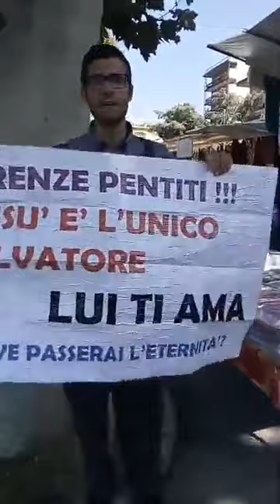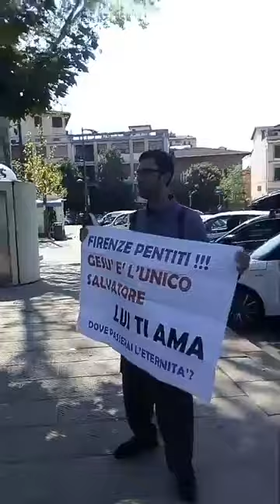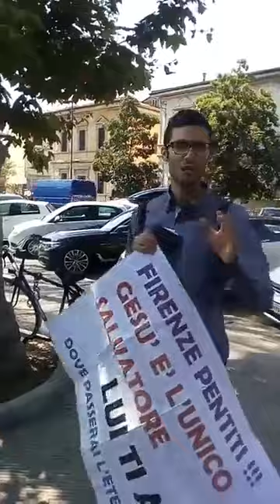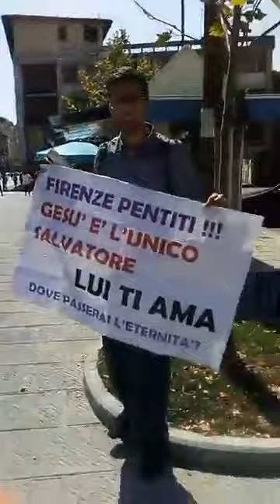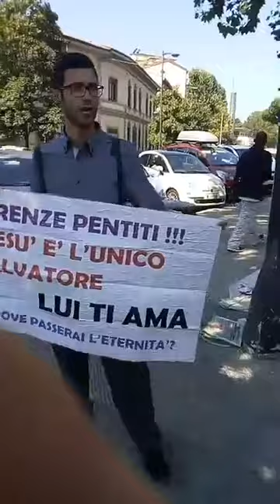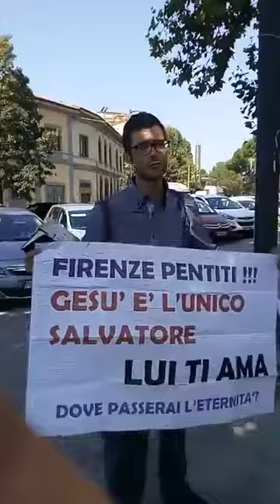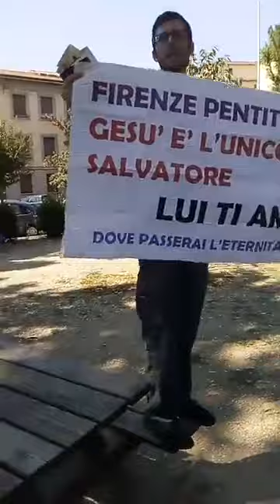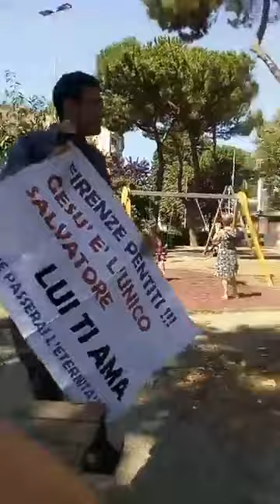Predicatori senza pulpito a Firenze 18/07/2018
ALLELUIA A CRISTO TUTTA LA GLORIA - Il Signore continui a benedire il nostro caro fratello Raffaele insieme alla sua famiglia.